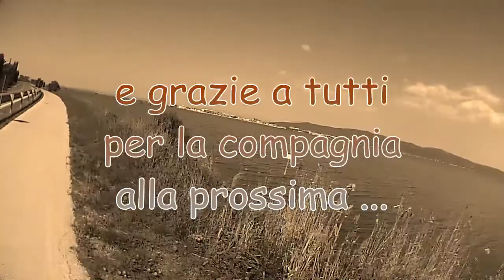BikExperience.it - Argentario easy 2013